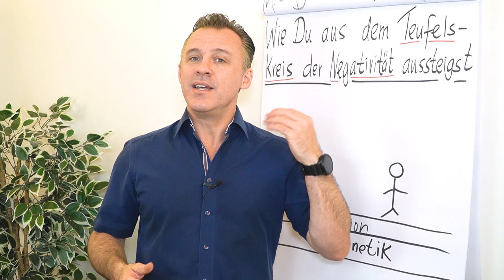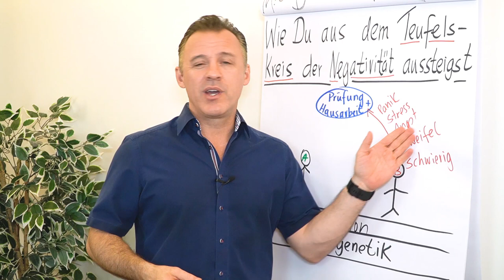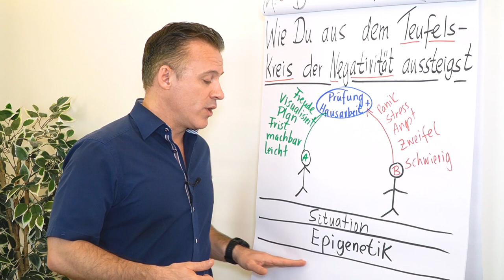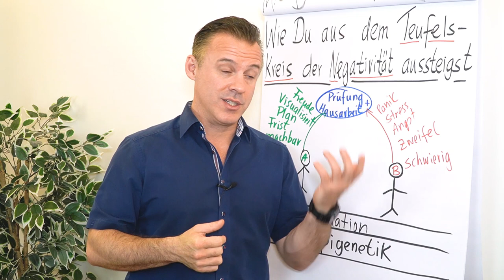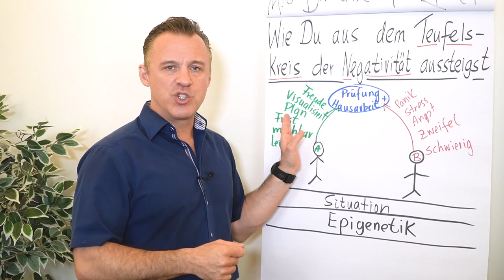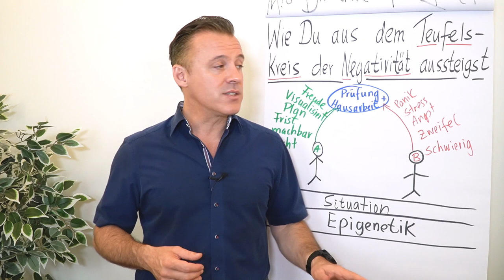Wie du aus dem Teufelskreis der Negativität aussteigst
Steckst du fest im Teufelskreis der Negativität? In diesem Clip zeigt dir Daniel Schäfer wie du wechseln kannst in die Aufwärtsspirale der Menschen, die nicht nur positiv sondern erfolgsorientiert denken.